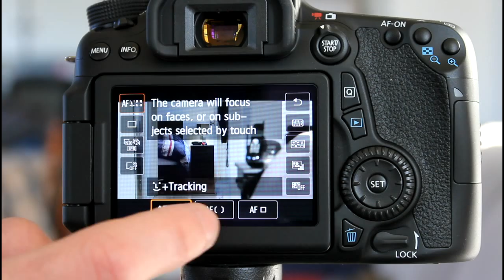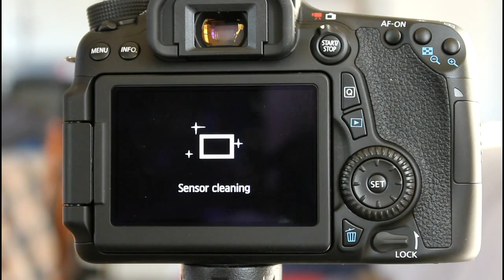Canon EOS 70D - LIVE auto focus - Selecting area using touch screen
Canon D70 let's you choose where to focus, while recording, using the touch screen to select the region.

Demo Camera: Canon EOS D70 (W)
Behind the scene camera: Canon T2i

Tripod: Cheap ass wobble king